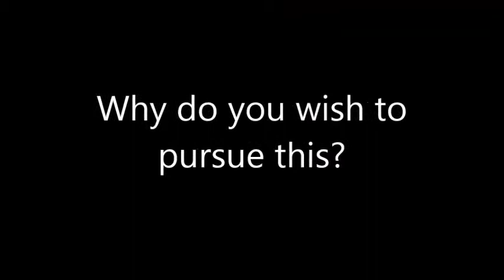VoxPop - Where are you Headed after Uni?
Studying Together, Working Apart:
Students at UOW studying Journalism will remain a cohort for a few years yet, however it is then that the diversity of this field will swallow up young prospects and take them where it chooses. Young reporters must have a defined path they seek to travel in order to have the passion and drive required to succeed in such a competitive field. These students have shown a thirst for fulfilling their dreams as journalists and are seeking to make the most of their studies at UOW to further enhance and develop their reporting & coverage skills.